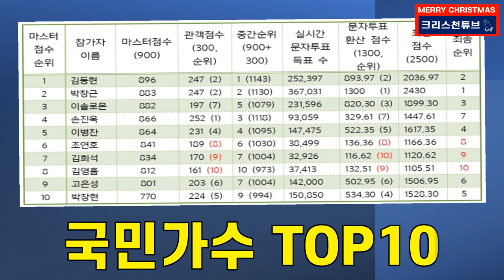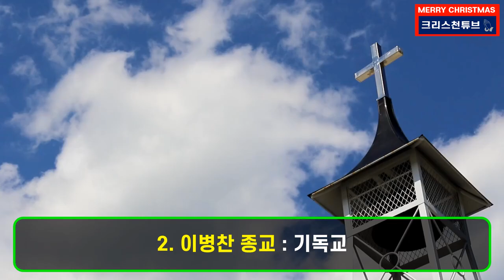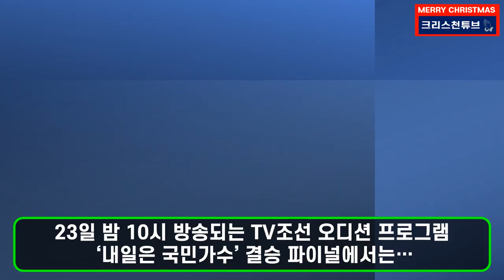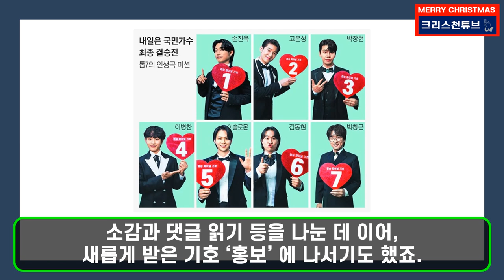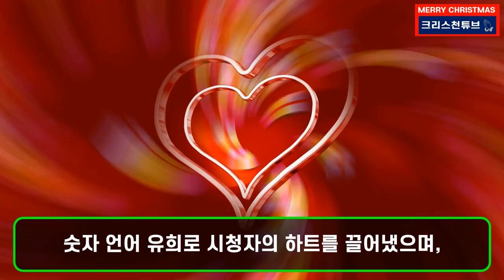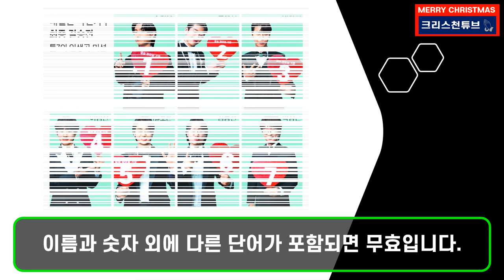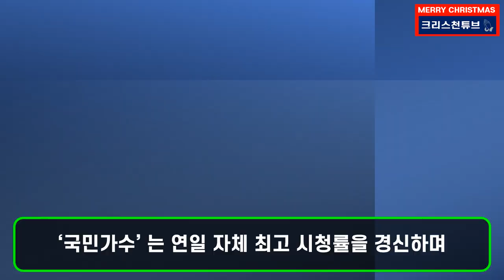[기독교 연예인] 12월 23일 밤 10시, TV조선 내일은 국민가수 최종 결승전! 1대 국민가수는 누가 될까요? TOP7의 종교는? 고은성, 이솔로몬, 이병찬은 크리스천?